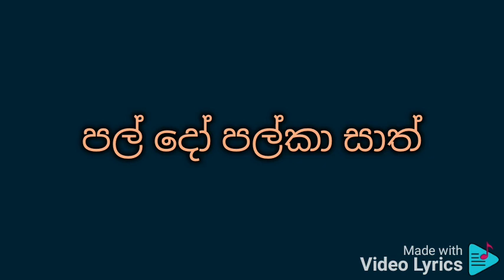ජානෙ වො කෛසේ karaoke චිත්‍රපටය: ප්යාසා 1957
හේමන්ත් කුමාර්

ජානෙ වො කෛසේ, ලෝග් තෙ ජින්කේ
ප්යාර් කො ප්යාර් මිලා
හම්නෙ තො ජබ් කලියා මාංගී
කාටෝ කා හාර් මිලා

Subhavitha gee

ඛුෂියෝ කී මන්සිzල් ධූංඩී තෝ
ඝම් කී ගර්ද් මිලී
චාහට් කේ නග්මේ චාහේ තෝ
ආහේ සර්ද් මිලී
දිල් කේ බෝජ් කො ඩූනා කර් ගයා
ජෝ හම් ක්වාර් මිලා

Sumanasiri

බිඡඩ් ගයා ආ ආ, බිඡඩ් ගයා,
බිඡඩ් ගයා හර් සාතී දේකර්
පල් ඩෝ පල්කා සාත්
කිස්කෝ ඵුර්සත් හේ ජෝ තාමේ
දීවානෝ කා හාත්
හම්කො තෝ අප්නා සායා ටක්
අක්සර් බේසාzර් මිලා
හම්කෝ අප්නා සායා ටක්
අක්සර් බේසාzර් මිලා

Subhavitha gee

ඉස්කො හි ජීනා කැහැතේ හේ තෝ
යූහී ජී ලේංගේ
යූහී ජී ලේංගේ
උෆ් නා කරේංගේ ලබ් සී ලේංගේ
ආසූ පී ලේංගේ
හම් සේ අබ් ඝබරානා කෛසා
හම් සෞ බාර් මිලා